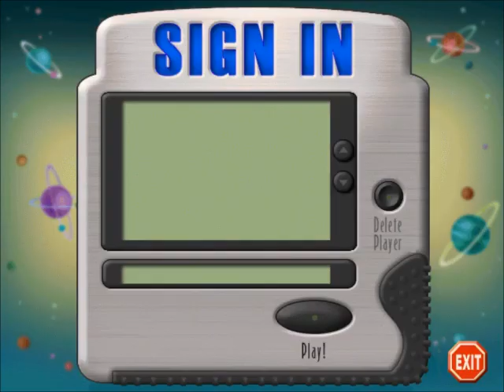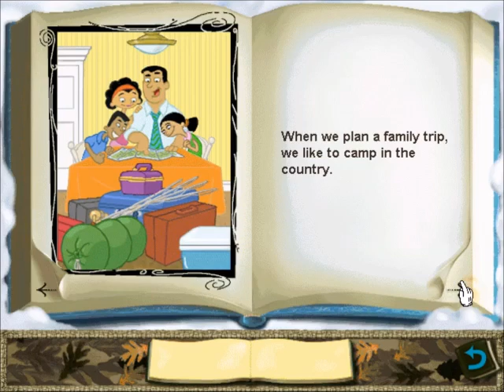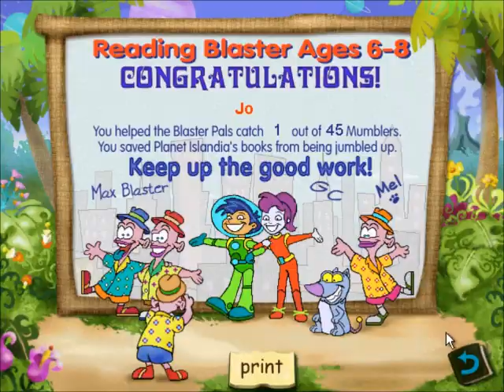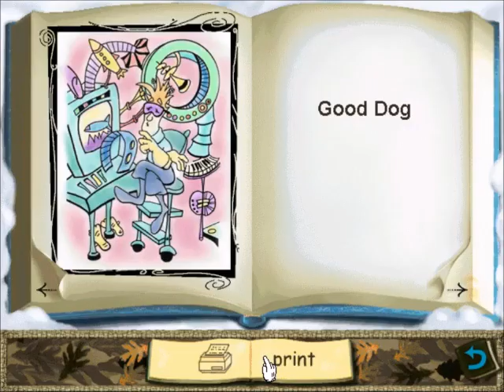Reading Blaster Ages 6-8 - Gameplay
Reading Blaster Ages 6-8, alternatively titled Reading Blaster Ages 7-8, Reading Blaster for Second Grade, or Reading Blaster Mission 3: The Secret Of Islandia, is a game in the Reading Blaster series released by Knowledge Adventure. It's sort of a remake/re-release of Spelling Blaster, but focusing on general language arts skills rather than just spelling. In many respects it's extremely similar to Spelling Blaster, but I didn't see a video of this particular version up yet, and I thought maybe someone would like to see it. This video features each activity once, and catching one Mumbler. The rest of the game is just replaying the same activities over and over to catch more Mumblers, so I figured just one video would cover it. The last couple minutes also show some of the stuff you can do at the Juice Shack. Unfortunately the game did lag for me a bit while playing. I don't think it's so bad that it ruins the video or anything, but there will be a few moments where the audio and video don't quite sync up.